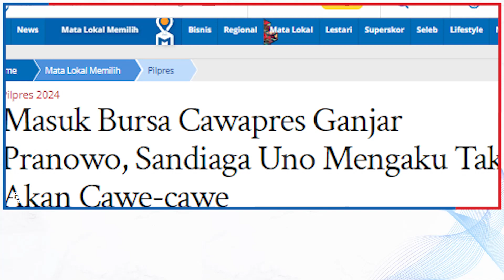Masuk Bursa Cawapres Ganjar Pranowo, Sandiaga Uno Mengaku Tak Akan Cawe-cawe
TRIBUN-VIDEO.COM - Ketua Badan Pemenangan Pemilu (Bappilu) Partai Persatuan Pembangunan (PPP) Sandiaga Salahuddin Uno menjadi sosok teratas dalam daftar bursa Calon Wakil Presiden (Cawapres) Ganjar Pranowo.